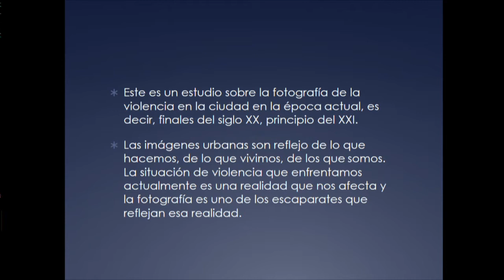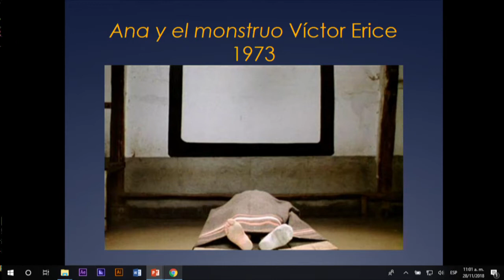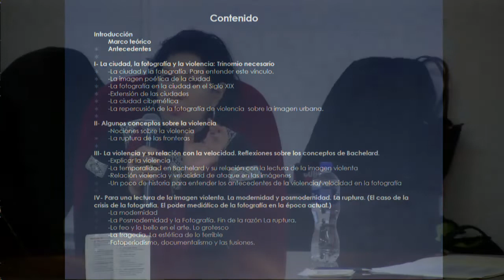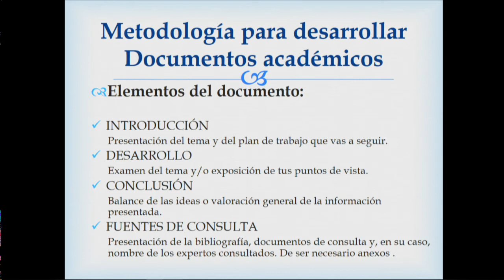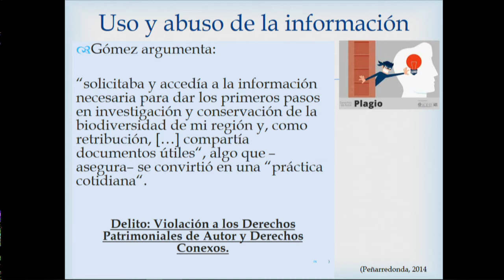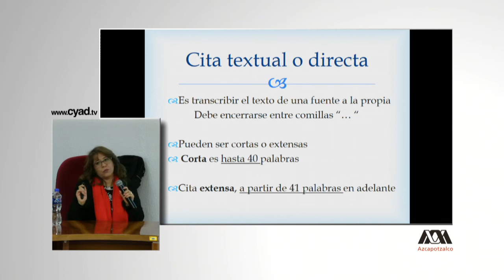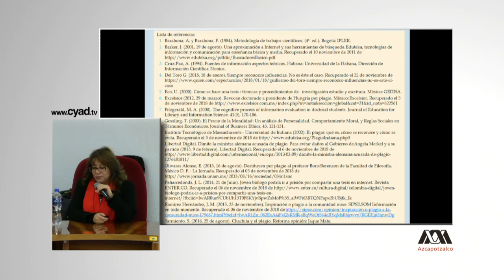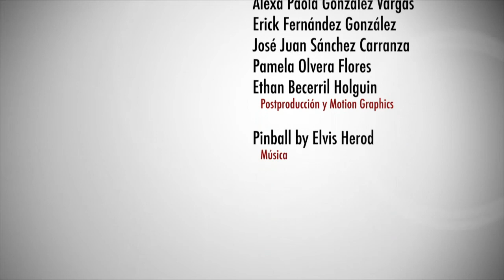De los Métodos y las maneras. 28 de noviembre de 2018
De los Métodos a las maneras. Día 2

Transmisión 28 de noviembre de 2018
Producción: CyADtv